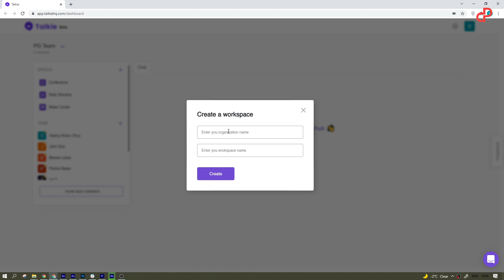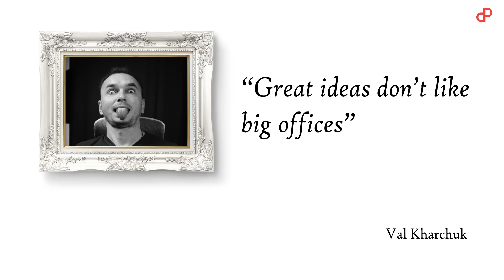Introducing Talkie: Virtual Workspace for Remote Teams (Slack Alternative)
Meetings are important, but so is what happens in between. Meet the Slack Alternative that makes Virtual Workspaces fun.

Yes, there is Slack and Zoom for working remotely, but they take out all the fun and make it feel like you're always in the meeting room.

And we have the solution for this.

Talkie is a virtual workspace for remote teams where you can communicate effortlessly with quick & easy 1-click voice-only collaboration.

Talkie allows you to:

✅ Build from scratch or use pre-made components

✅ Test and train with intuitive tools

✅ Manage calls with Talkie Dialer

✅ Gain insights from call recordings and transcripts

✅ Monitor and analyze performances with reports

Get Talkie Now, the Conversational AI that fits your business needs!

✅ Join Our Online Forums: Community.pitchground.com ✅